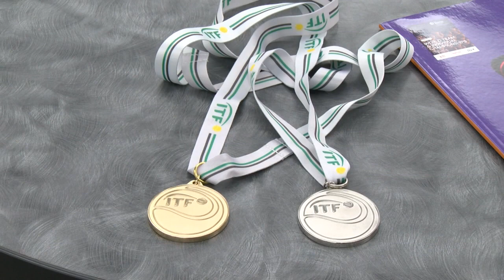Corpus Christi woman crowned world champion tennis player